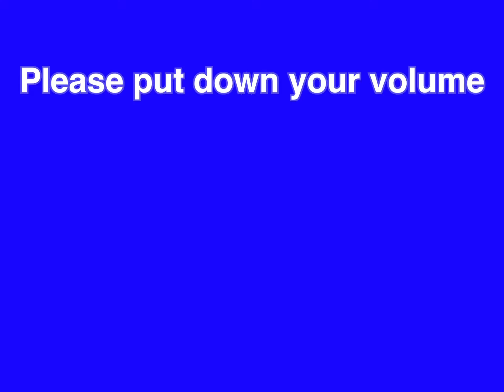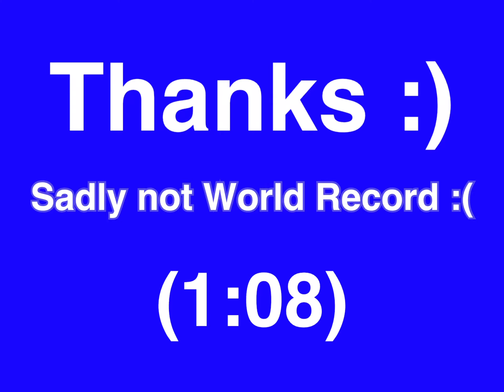Construction Thrill SpeedRun 1:08 FT. Tadpolebeefrogs